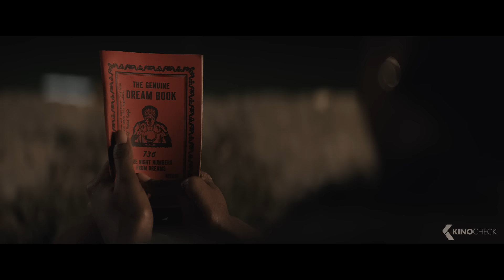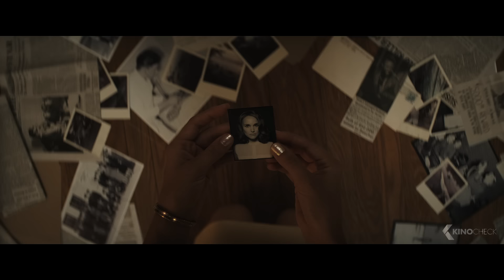LADY IN THE LAKE Trailer (2024) Natalie Portman, Apple TV+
In 1960s Baltimore, a determined housewife reinvents her life as an investigative journalist, leading her to examine the mysterious death and identity of a young Black woman the town has seemingly forgotten.

Watch LADY IN THE LAKE for free with a trial subscription ➤

Lady in the Lake (2024) is the new crime series starring Natalie Portman, Moses Ingram and Y'lan Noel.